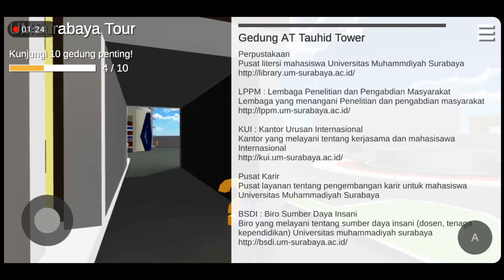LAGI VIRAL ! Inilah Game Online Si Bima (Game Pengenalan Kampus)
Apa itu Game Si Bima?